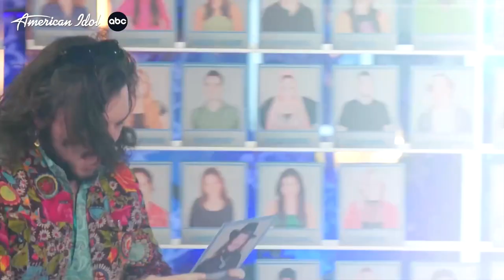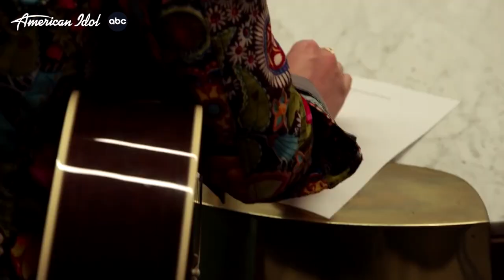Cameron Whitcomb & Tristen Gressett Perform "Have You Ever Seen The Rain" on American Idol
Cameron Whitcomb and Tristen Gressett Perform on American Idol Hollywood Week